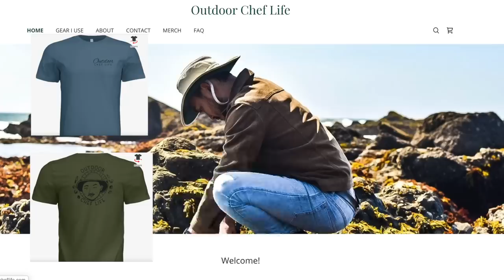MOST DELICIOUS TROUT CATCH AND COOK | Fresh Water Fishing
Jae invited me out for a trout day. Then I followed it up with the best trout cook up!

For info on the kayak, check out Jae's Channel: Fish Dive Cook

Shun Chef Knife

Camera Gear:
Mic-Rode Wireless Go
Camera Sony A6400
Zhiyun Crane M2 Gimbal
Tripod Manfrotto
Gopro Hero 7 Silver
Gopro Hero 7 Black